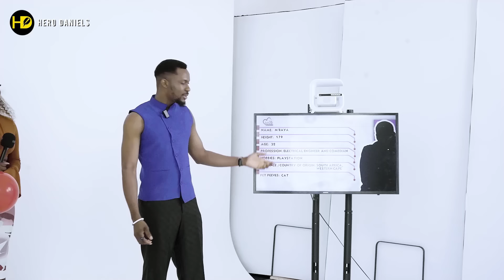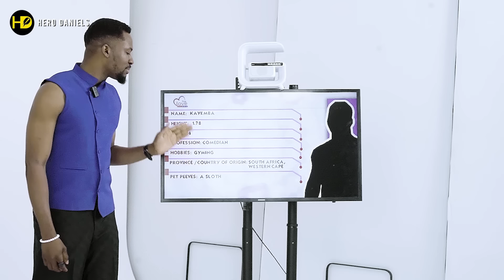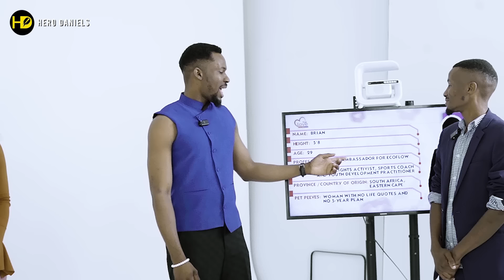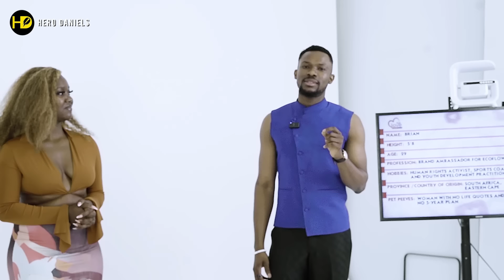Ep 6-Pop the Balloon or find love( South Africa Edition) with Hero Daniels - True Love Games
In this video, Hopeful Singles from South  Africa gather with hopes of finding their perfect match.  This  episode was filmed in Cape Town, South Africa.

Show socials

X- Truelovegamess